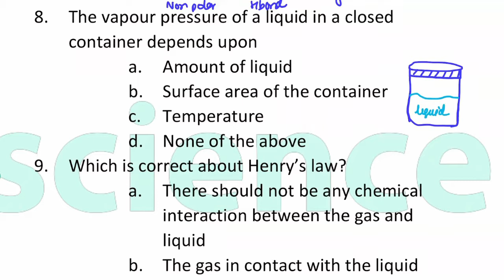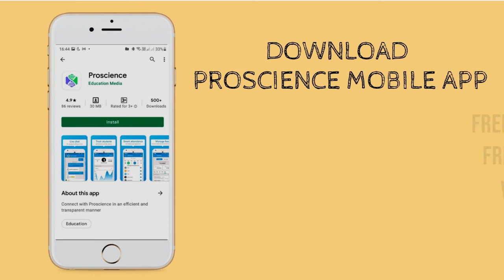the vapour pressure of a liquid in a clased container depends upon amount of liquid - class 12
the vapour pressure of a liquid in a clased container depends upon amount of liquid surface area of the container temperature none of the above .